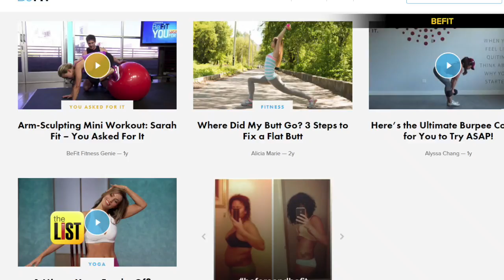Fitness & Working Out: 3 Tips to Get in Shape for Free